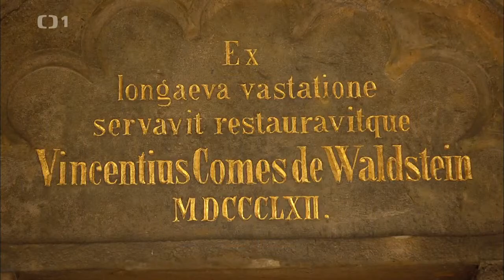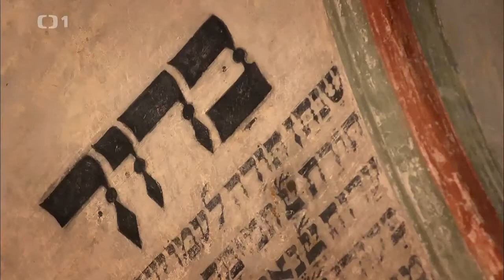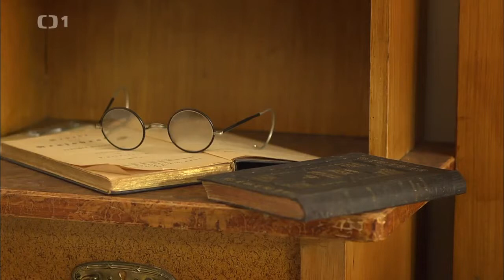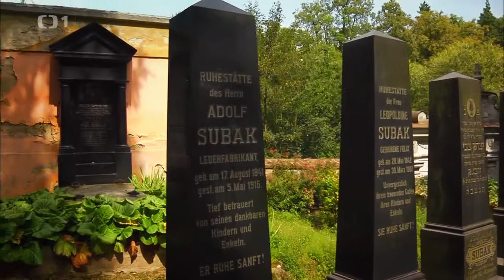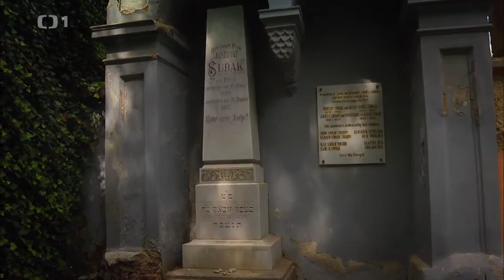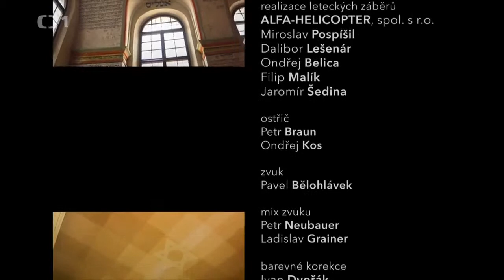Třebíč Dokument CZ HD 2012